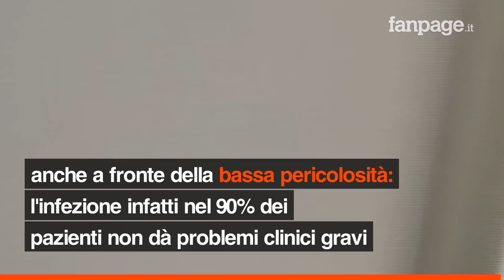Coronavirus, l’epidemiologo Demicheli spiega: "Le scuole devono rimanere chiuse, ecco perché"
In un'intervista sul ‘Corriere della Sera' Vittorio Demicheli, epidemiologo dell'Unità di Crisi della Regione Lombardia spiega perché le scuole, che in alcune regioni riapriranno regolarmente a partire dalla prossima settimana, dovrebbero rimanere chiuse come misura di precauzione contro la diffusione del coronavirus: "La priorità resta limitare i contatti tra le persone, è l'unica strategia per rallentare il virus" Da una parte Lombardia, Veneto ed Emila-Romagna, dove è in cura il 93 per cento dei positivi degli 821 totali del Paese, probabilmente gli istituti resteranno chiusi per altri otto giorni.